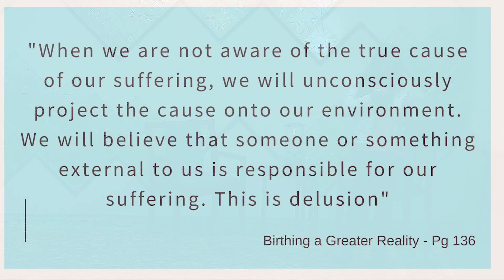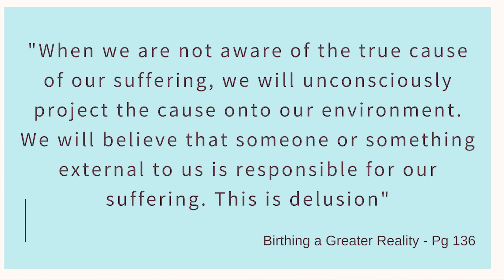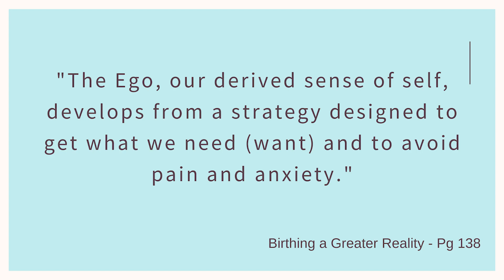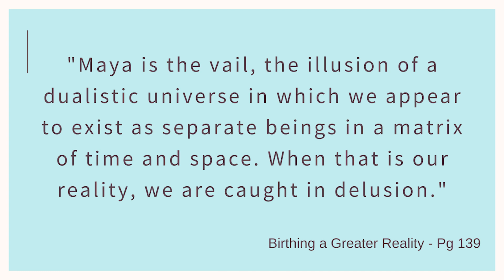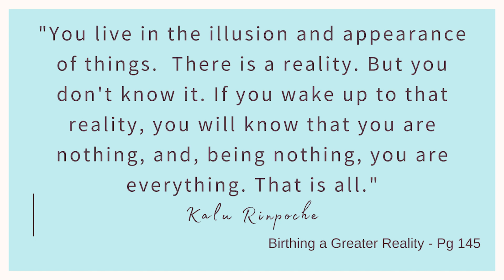Moving Past Illusion and Suffering | Unity Spiritual Center Denver | 3.26.23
Rev. Rachel Harrison joined us Sunday Morning and presented the talk,"Moving Past Illusion and Suffering.  We had a few technical issues but here is the entire talk. Video will come on in a few minutes.  It is well worth the wait.